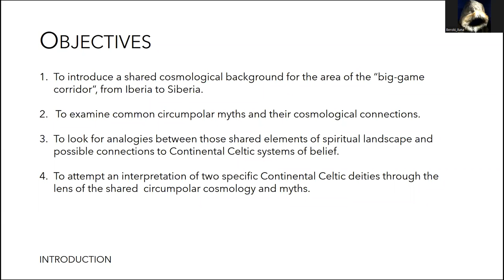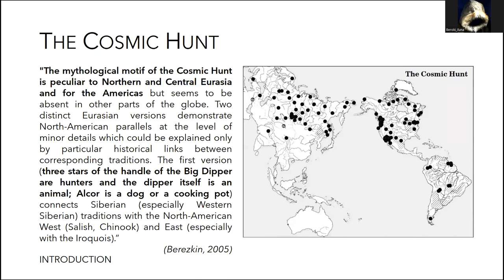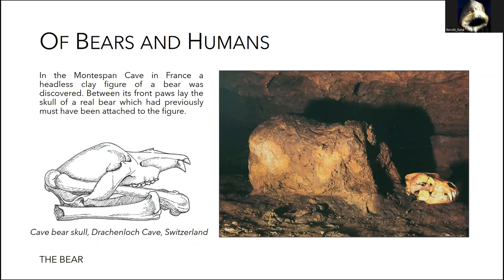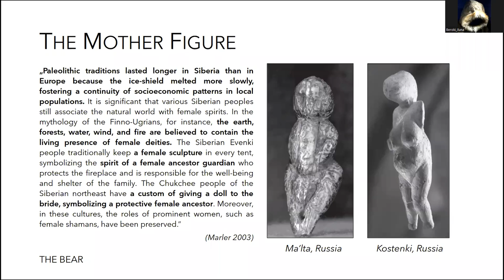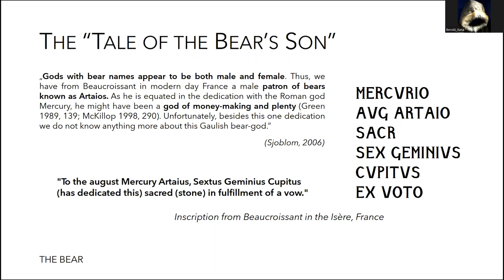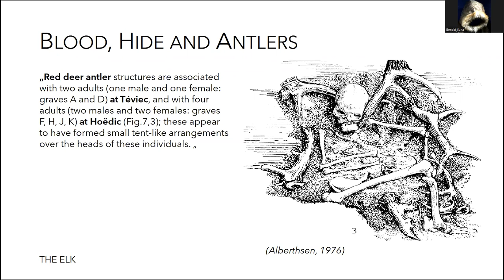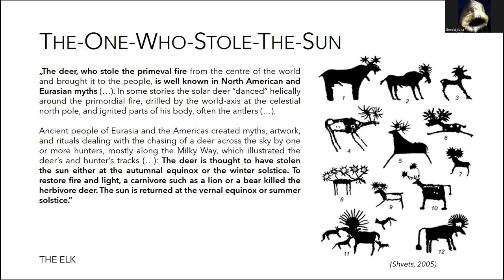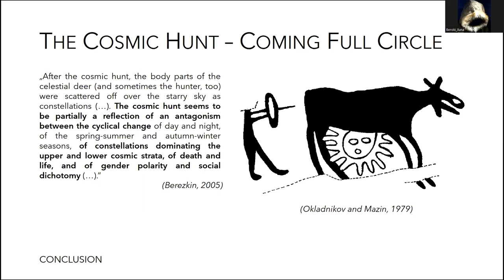Distant Echoes – Stone Age Cosmologies and Their Reflections on Continental Celtic Deities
Presented by Beroki-iluna

Get ready for an exciting trip into the distant past in search of the possible roots of two Gaulish Deities you are surely well familiar with. We will take a closer look at the shared circumpolar mythological background and examine how the connections between the skyscape and the landscape informed the beliefs of our early ancestors. After falling ill back in November, Beroki is here to deliver on a presentation we have all been waiting long to see!